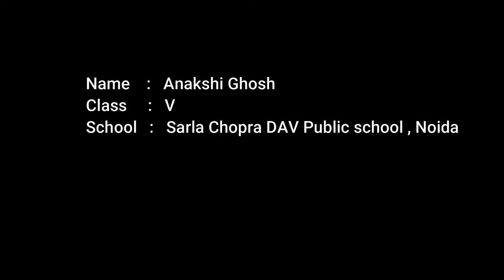Anakshi Ghosh - Bhajan | Sarla Chopra DAV Public School , Noida